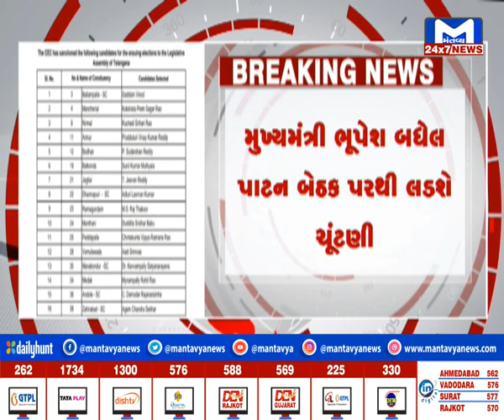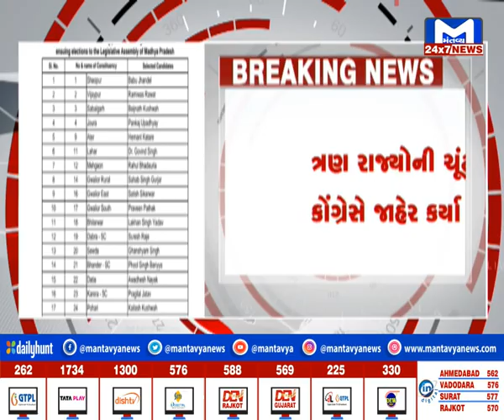ત્રણ રાજ્યોની ચૂંટણી માટે કોંગ્રેસે જાહેર કર્યા ઉમેદવાર| MantavyaNews